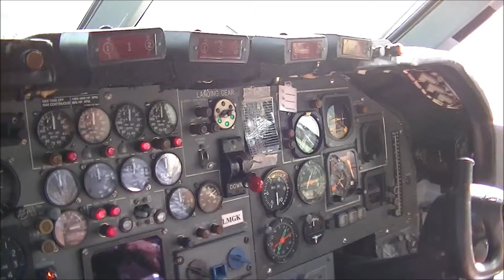Inside VC-10 @ Yeovilton 2013